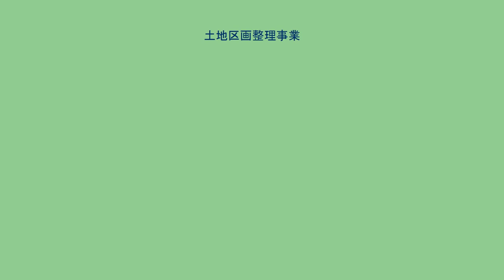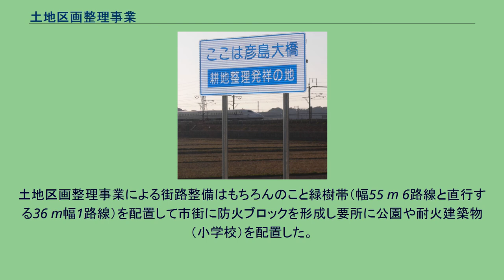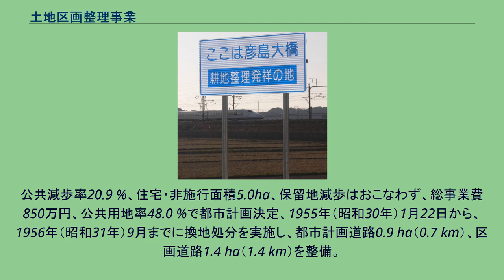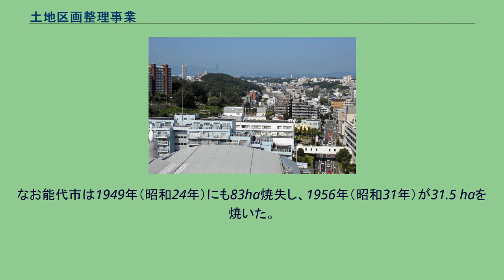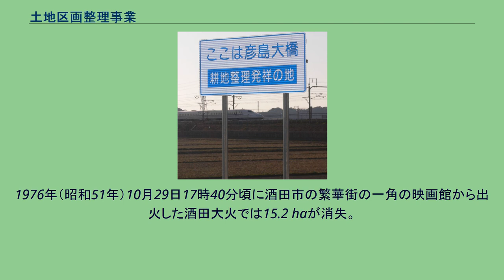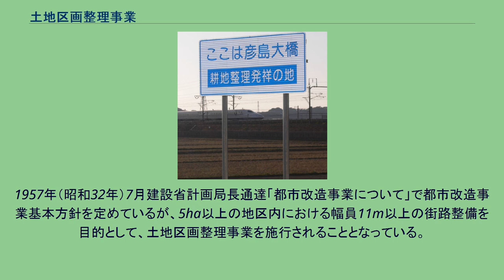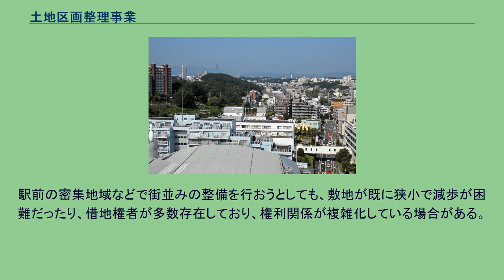土地区画整理事業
多摩ニュータウンの土地区画整理事業で開発された街並み 土地区画整理事業（とちくかくせいりじぎょう）とは、日本においては土地区画整理法（昭和29年法律第119号）によって、「都市計画区域内の土地について公共施設の整備改善及び宅地の利用の増進を図るために行われる、土地の区画形質の変更及び公共施設の新設又は変更に関する事業」である。
土地区画整理法自体はドイツの法律やその他の法律を参考に造られた制度であるが、その後は国内で主に発展してきた。
災害復興や駅前整備、郊外の宅地造成など多くの事例がある。
ドイツで1902年（明治35年）制定のアディケス法の場合、施行区域の35パーセント（施行区域の50%以上を所有する土地所有者が申請した場合は40%）までは、公共用地として無償で公共団体が取得できるものとしていた。
日本で土地区画整理事業が行われる契機となったのは、1923年（大正12年）の関東大震災で、アディケス法も参考とされた。
焼失区域に道路、公園を整備するため、土地の1割を無償提供するという案がつくられ、地元から反対を受けたが、最終的に帝国議会が法案を可決し、実施できることとなった。
また、土地区画整理事業を全国的に広げる契機となったのは、戦災復興都市計画である。
街区と画地については、1927年（昭和2年）に内務省で土地区画整理審査標準を定めた。
この基準によって各都市で区画整理事業が進むに連れて適当なのかどうか検証し実地にフィードバック出来るようになりはじめる。
一般に土地の価格は、土地を購入するものと使用する者の見込み価値で売買価格に高低があるものとして価格が決められるが、土地区画整理事業の場合は、受益者負担、限界効用と実費弁済の関係を勘案して、従前の土地評価額と換地評価額が科学的根拠に基づいて算定される必要があった。
1919年に制定をみた旧都市計画法では法が適用される都市計画区域の指定と、耕地整理事業手法の準用を定めて同法で区画整理事業を位置づけたが、1931年（昭和6年）の耕地整理法が改正され、これによって都市部における宅地化を目的とした耕地整理は禁止され、旧都市計画法が適用されない地域は土地区画整理事業が実施できないこととしていた。
この耕地整理法改正の趣旨は、耕地整理施行認可の地方長官、つまり道府県知事の権限で農商務省や県の農政のための補助金を使用して宅地化することは目的外使用である、ということだったので、法改正後は事業者が自らの買収済み土地を宅地化し耕地整理を実施することがしばしば見られた。
1949年（昭和24年）に耕地整理法は廃止され、1954年（昭和29年）、現行の「土地区画整理法」が公布された。
ただし第3条第4項で、「旧組合は、前項の規定により新組合となろうとする場合においては、総会の議決を経なければならない。この場合においては、総会の議決は、第10条の規定による改正前の都市計画法第12条第2項において準用する旧耕地整理法（明治42年法律第30号）第50条の条件を備えなければならない」としている。
日本では都市計画法と耕地整理法の二人三脚で区画整理事業を施行してきたが、過去には耕地整理（農地側）と宅地開発がうまく整合せず困っていたようで、現代でも建設と農政が二重投資をしていると会計検査院から指摘を受けたり、農業投資をしてきたのに生かされていないと指摘されたりしている。
その後国財源で実施される土地区画整理事業である都市改造事業が創設される。
この事業では地区内の公共施設整備、特に道路整備に重点がおかれ、1956年（昭和31年）から開始される道路整備五ヵ年計画で、未開通道路整備に力点が置かれていく。
土地区画整理事業は、大きく分けて、都市計画における市街地開発事業として位置付け都市計画事業として実施する土地区画整理事業と、それ以外の民間の開発行為として都市計画で定められた規制・誘導に即して行われる土地区画整理事業とがある。
土地区画整理事業を施行する者（施行者）は、以下の通り法定されている。
施行者は、施行地区内の宅地について換地処分を行うため、換地計画（かんちけいかく）において以下の事項を定めなければならない。
施行者が個人施行者・組合・区画整理会社・市町村または機構等の場合は、その換地計画について都道府県知事の認可を受けなければならない。
都道府県知事は、換地計画の認可の申請があった場合においては、申請手続や換地計画の決定手続及び内容が法令に違反している場合や、換地計画の内容が事業計画の内容と抵触していると認める場合以外...